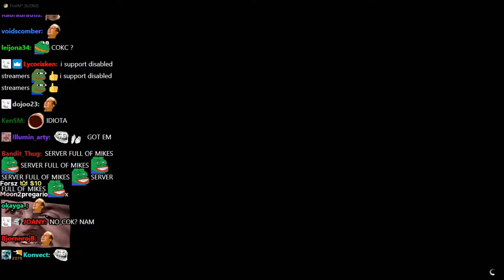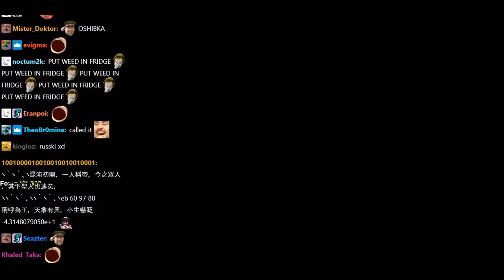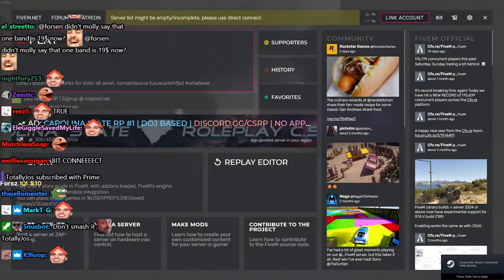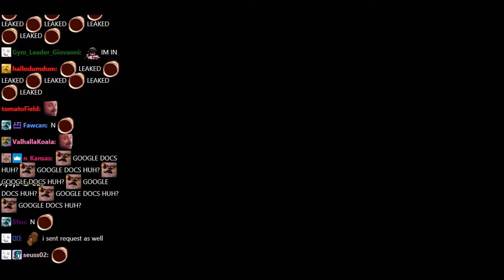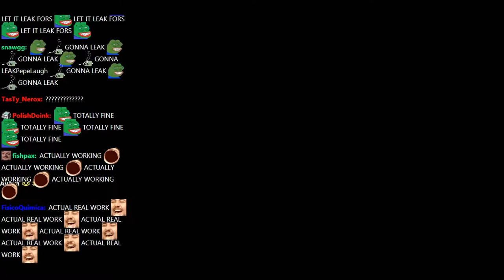[Sven Snusberg] | Forsen GTA Roleplay NoPixel 3.0 - #6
Original Title: Sven Snusberg! Heists/robberies/drugs patch today! GTARP! Metagaming = permaban!
Stream Date: 10/2/2021 5:46:28 PM
Stream Duration: 6:44:44

General
ID : 1 (0x1)
Format : MPEG-TS
File size : 18.1 GiB
Duration : 6 h 44 min
Overall bit rate mode : Variable
Overall bit rate : 6 407 kb/s
FileExtension_Invalid : ts m2t m2s m4t m4s tmf ts tp trp ty

ID : 257 (0x101)
Menu ID : 1 (0x1)
Format : AVC
Format/Info : Advanced Video Codec
Format profile : High@L4.2
Format settings : CABAC / 4 Ref Frames
Format settings, CABAC : Yes
Format settings, GOP : M=3, N=120
Codec ID : 27
Bit rate mode : Constant
Nominal bit rate : 6 000 kb/s
Width : 1 920 pixels
Height : 1 080 pixels
Frame rate : 60.000 FPS
Color space : YUV
Bit depth : 8 bits
Scan type : Progressive
Bits/(Pixel*Frame) : 0.048
Color range : Full
Color primaries : BT.709
Transfer characteristics : BT.709
Matrix coefficients : BT.709

Audio
ID : 256 (0x100)
Format : AAC LC
Format/Info : Advanced Audio Codec Low Complexity
Format version : Version 4
Muxing mode : ADTS
Codec ID : 15-2
Bit rate mode : Variable
Channel(s) : 2 channels
Channel layout : L R
Sampling rate : 48.0 kHz
Frame rate : 46.875 FPS (1024 SPF)
Compression mode : Lossy

Menu
ID : 4096 (0x1000)
List : 256 (0x100) (AAC) / 257 (0x101) (AVC) / 258 (0x102) ()